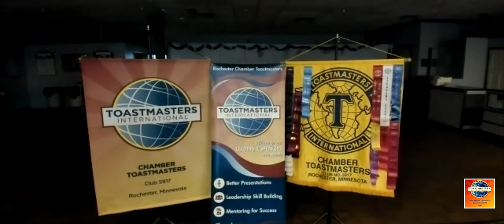Toastmasters Table Topic - Improv Featuring Four Speakers - "Tell Me a Story"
Rochester Chamber Toastmasters members Dave Hansen, Donny Rowles, Ann Simerlink, and Rick Lien team up to attempt an improvisational Table Topic as they are asked to "Tell Me a Story."

Please be our guest on any Thursday morning of your choice, 7-8 a.m. CT USA.  No need to call or email ahead of time.  Currently, we can be found on Zoom and live at Charlie's Eatery & Pub, located in the Hillcrest Shopping Center 1654 Highway 52 North in Rochester, Minnesota

(approved for sharing)